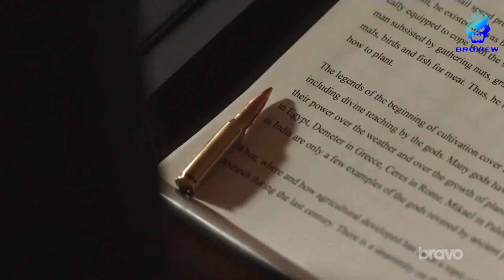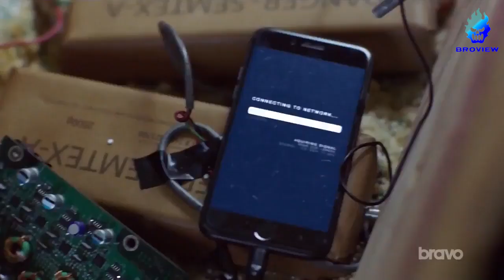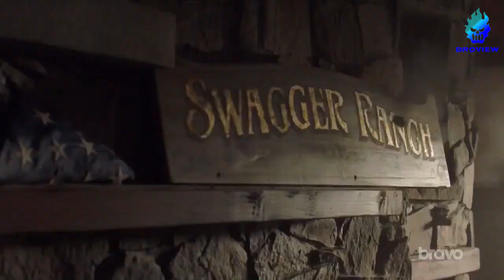BOB LEE SWAGGER PAMIT !!! - Rangkum alur cerita film Shooter Season 3 Eps 11-12-13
Sinopsis 1 :
Saat Julie mencoba melindungi Mary, Bob Lee mengarahkan perhatiannya pada Brooks. Nadine dan Isaac mengembangkan rencana yang melibatkan rekrutan Atlas.

Sinopsis 2 :
Presiden AS menghubungi Nadine dan Harris untuk bantuan mereka. Julie dan Bob Lee berdiskusi secara emosional. Ancaman baru membahayakan DC.

Sinopsis 3 :
Saat Atlas dan Red Bama mencoba menjalankan misi putus asa, Bob Lee mencoba terhubung kembali dengan Julie sambil diseret kembali ke pertarungan.